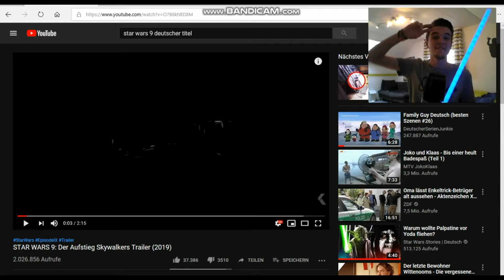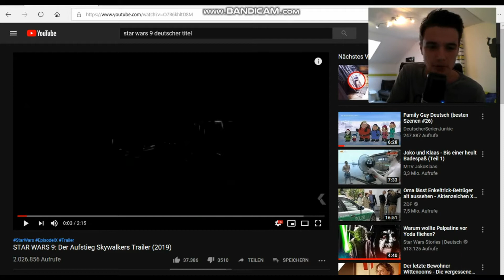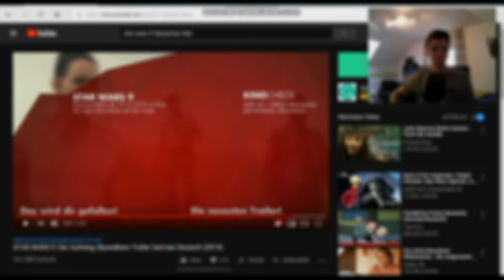Meine Reaktion zum Trailer zu Star Wars 9 / Der Aufstieg Skywalkers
Dann zeige es mit einem Klick auf den Like Button

Du bist noch nicht Teil der RealFamily ?